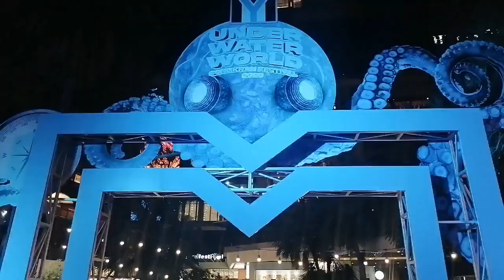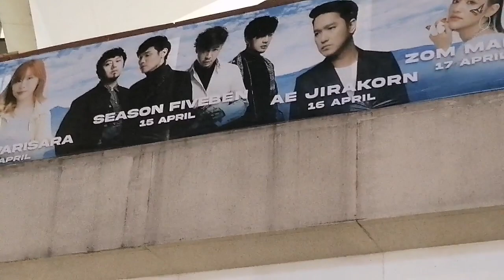Songkran - Dritter und (offiziell) letzter Tag